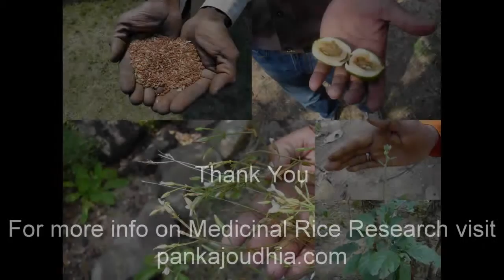Medicinal Rice P5A Formulations for Urginea Overdose: Pankaj Oudhia's Medicinal Plant Database